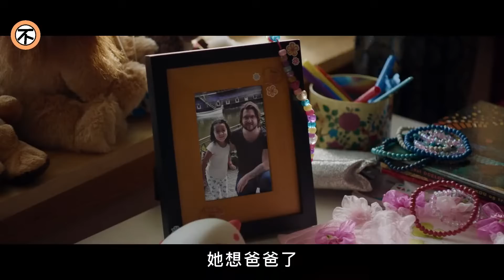熊孩子使壞太可怕，從惡作劇變成殺人遊戲，是壞還是惡，過程令人細思極恐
無辜者.